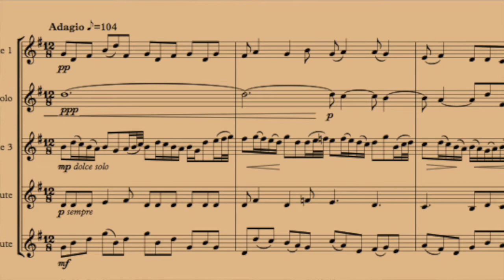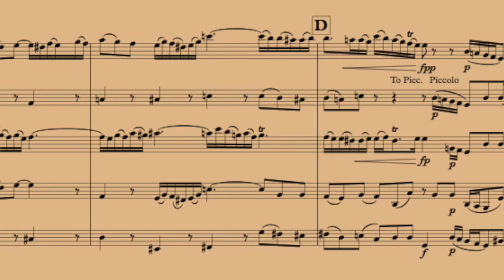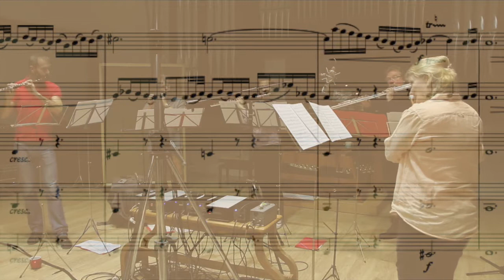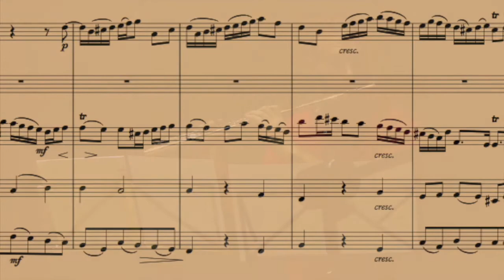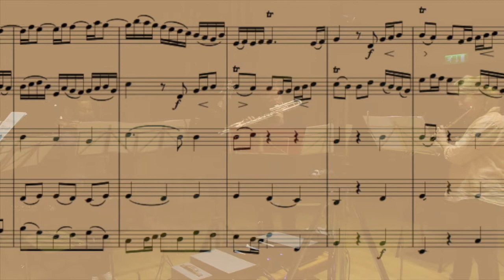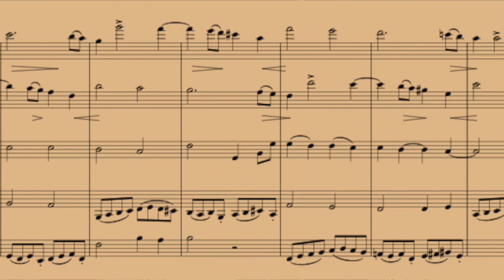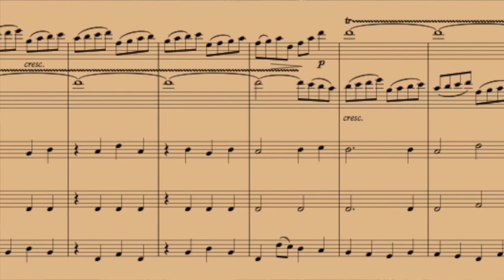J S Bach BWV 1039 Adagio, Allegro, Adagio, Presto London Flute Quintet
The London Flute Quintet play Bach's BWV 1039 Trio Sonata in G arranged by Dan Dixon.